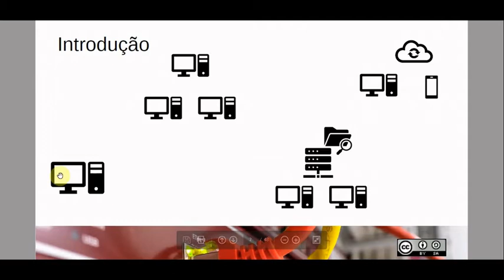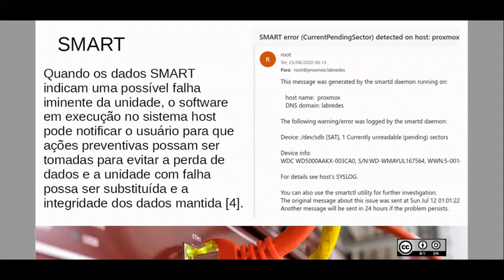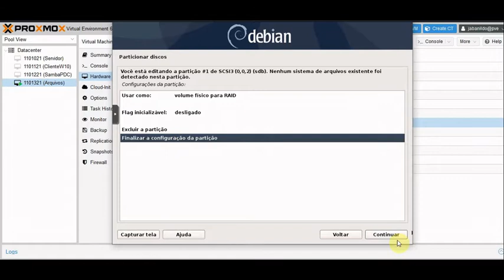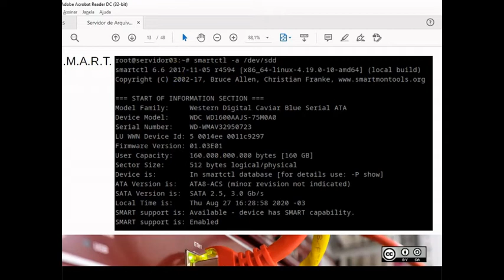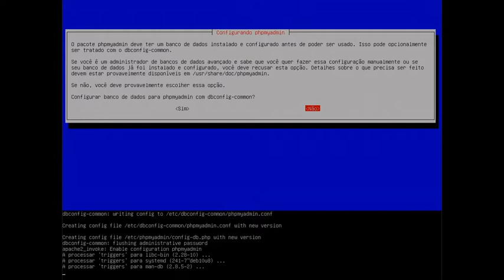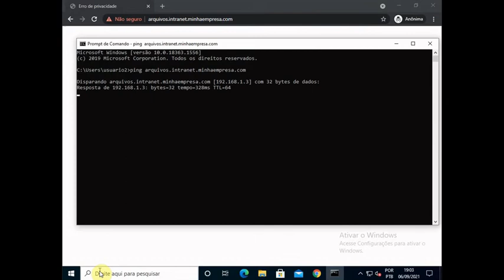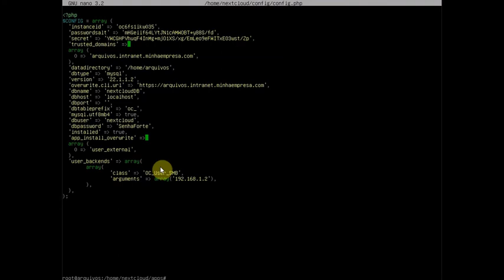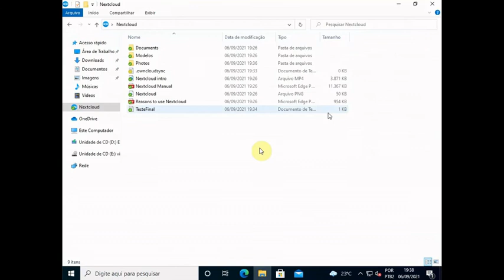07 - Servidor de Arquivos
Servidor de Arquivos com NextCloud